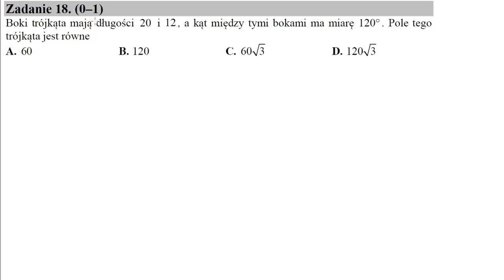18 Boki trójkąta mają długości 20 i 12, a kąt między tymi bokami ma miarę 120° Pole tego trójkąta j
Boki trójkąta mają długości 20 i 12, a kąt między tymi bokami ma miarę 120°. Pole tego trójkąta jest równe